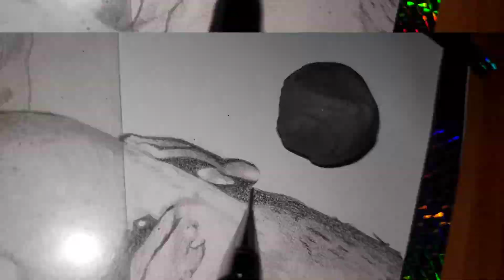Yo k banaye sketch maile😨|pencil sketch failed|2hour challenge failed